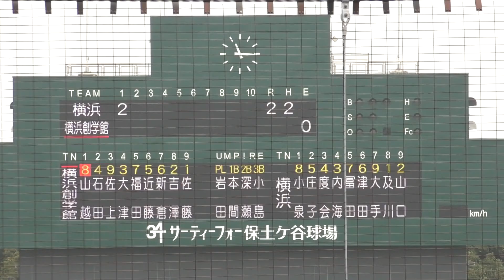4K横浜高校VS横浜創学館FULL④及川12奪三振初完封